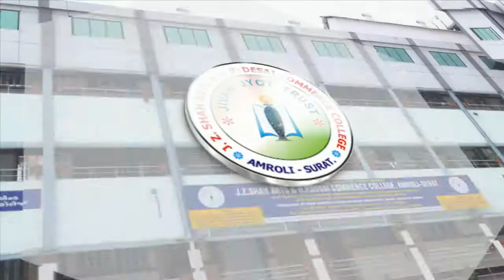One Day Dhyan Shibir Organised By Amroli College Under Osho Chair On 21-01-2018